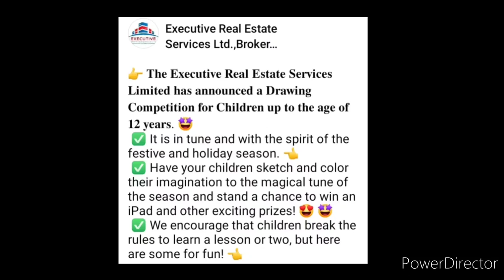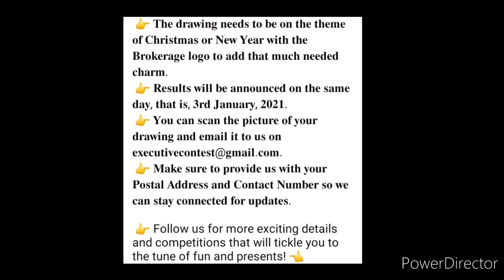🔥😱Online Drawing Competition 2021 Free Entry December/ Win IPAD & Exciting Prizes/ Art Competition😍🎨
👉 𝐓𝐡𝐞 𝐄𝐱𝐞𝐜𝐮𝐭𝐢𝐯𝐞 𝐑𝐞𝐚𝐥 𝐄𝐬𝐭𝐚𝐭𝐞 𝐒𝐞𝐫𝐯𝐢𝐜𝐞𝐬 𝐋𝐢𝐦𝐢𝐭𝐞𝐝 𝐡𝐚𝐬 𝐚𝐧𝐧𝐨𝐮𝐧𝐜𝐞𝐝 𝐚 𝐃𝐫𝐚𝐰𝐢𝐧𝐠 𝐂𝐨𝐦𝐩𝐞𝐭𝐢𝐭𝐢𝐨𝐧 𝐟𝐨𝐫 𝐂𝐡𝐢𝐥𝐝𝐫𝐞𝐧 𝐮𝐩 𝐭𝐨 𝐭𝐡𝐞 𝐚𝐠𝐞 𝐨𝐟 𝟏𝟐 𝐲𝐞𝐚𝐫𝐬. 🤩
 ✅ It is in tune and with the spirit of the festive and holiday season. 👈
 ✅ Have your children sketch and color their imagination to the magical tune of the season and stand a chance to win an iPad and other exciting prizes! 😍 🤩
 ✅ We encourage that children break the rules to learn a lesson or two, but here are some for fun! 👈
 👉 𝐓𝐡𝐞 𝐝𝐫𝐚𝐰𝐢𝐧𝐠 𝐧𝐞𝐞𝐝𝐬 𝐭𝐨 𝐛𝐞 𝐨𝐧 𝐭𝐡𝐞 𝐭𝐡𝐞𝐦𝐞 𝐨𝐟 𝐂𝐡𝐫𝐢𝐬𝐭𝐦𝐚𝐬 𝐨𝐫 𝐍𝐞𝐰 𝐘𝐞𝐚𝐫 𝐰𝐢𝐭𝐡 𝐭𝐡𝐞 𝐁𝐫𝐨𝐤𝐞𝐫𝐚𝐠𝐞 𝐥𝐨𝐠𝐨 𝐭𝐨 𝐚𝐝𝐝 𝐭𝐡𝐚𝐭 𝐦𝐮𝐜𝐡 𝐧𝐞𝐞𝐝𝐞𝐝 𝐜𝐡𝐚𝐫𝐦.
 👉 𝐑𝐞𝐬𝐮𝐥𝐭𝐬 𝐰𝐢𝐥𝐥 𝐛𝐞 𝐚𝐧𝐧𝐨𝐮𝐧𝐜𝐞𝐝 𝐨𝐧 𝐭𝐡𝐞 𝐬𝐚𝐦𝐞 𝐝𝐚𝐲, 𝐭𝐡𝐚𝐭 𝐢𝐬, 𝟑𝐫𝐝 𝐉𝐚𝐧𝐮𝐚𝐫𝐲, 𝟐𝟎𝟐𝟏.

 👉 Follow us for more exciting details and competitions that will tickle you to the tune of fun and presents! 👈

3 Best A4 size Drawing books set in affordable amount